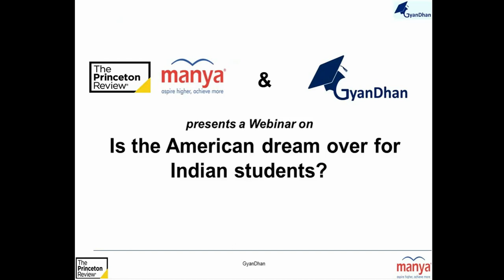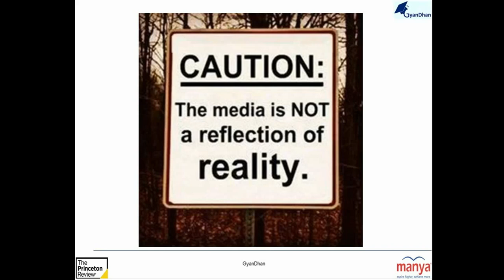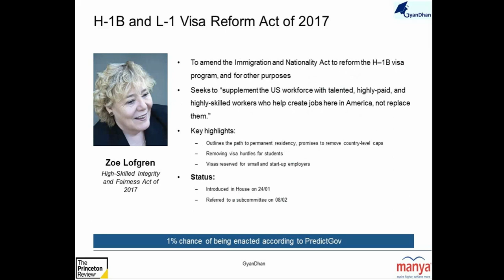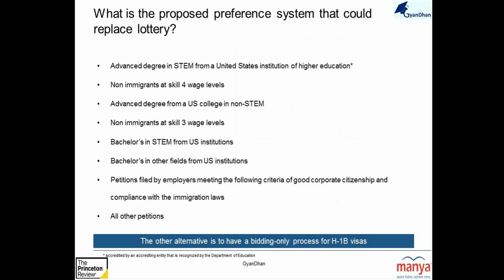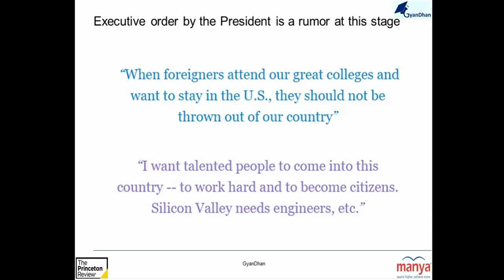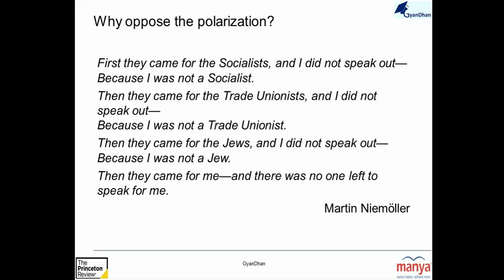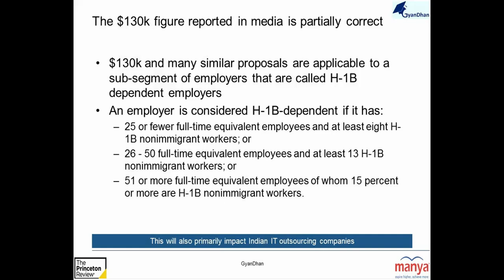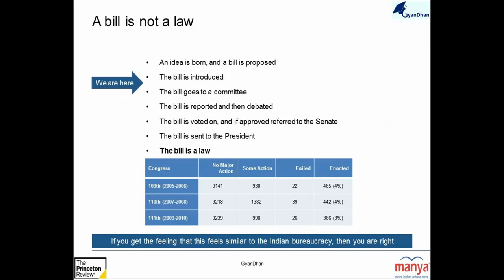Webinar: Is the American dream over for Indian students?